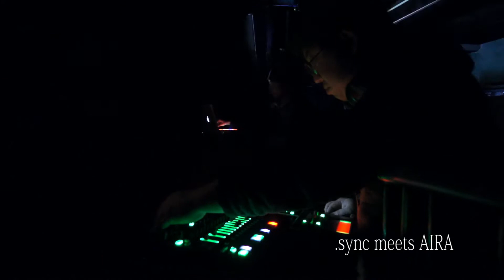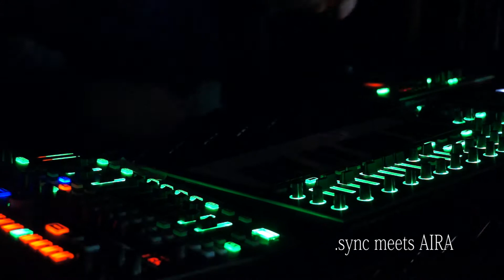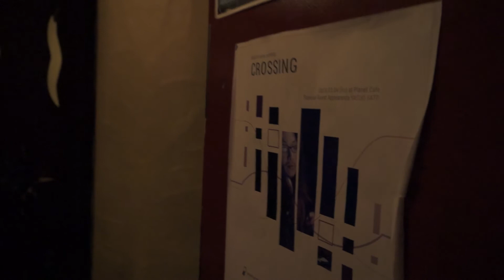Crossing20160304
Crossing at Planet Cafe 2016.3.4
YASUO SATO